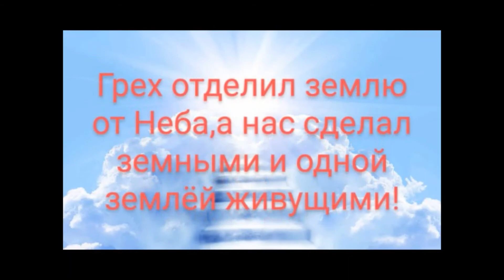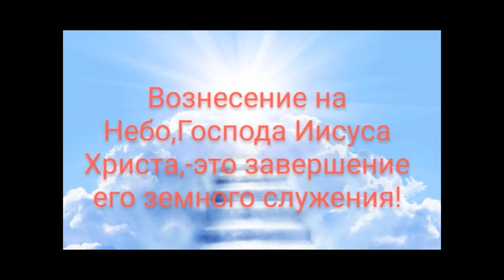Vozneseni 2020 Moldova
Vozneseni it is a village in the Republic of Moldova, Europe.